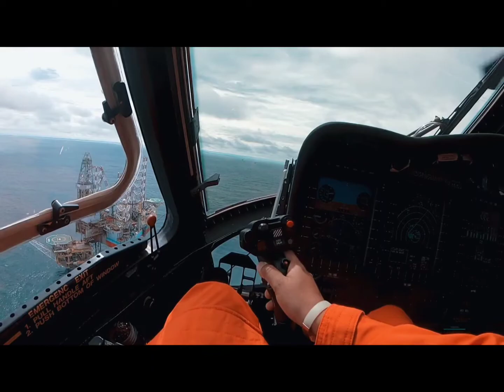Approach and land to Maersk Convincer on Sikorsky S92A. 🤗